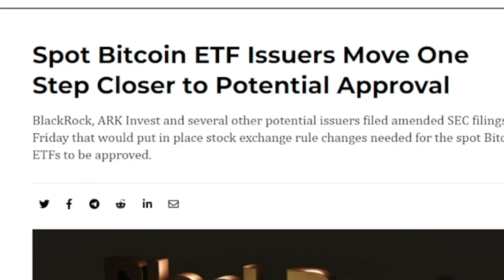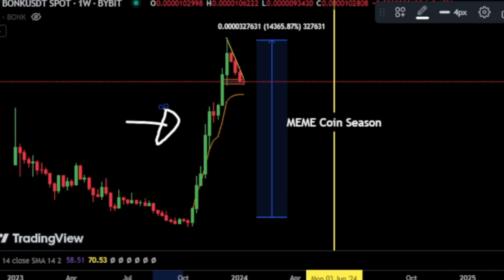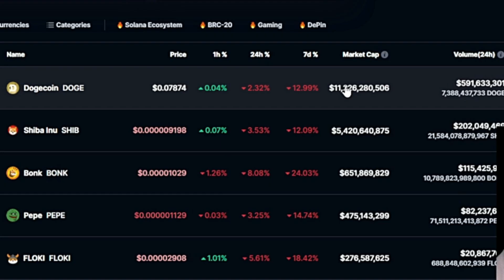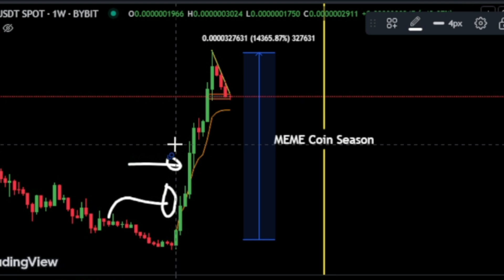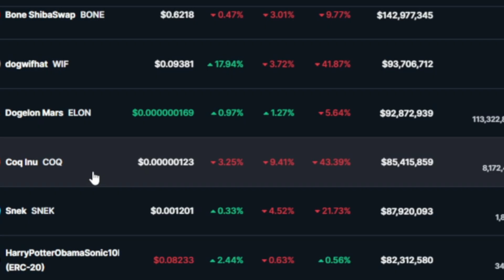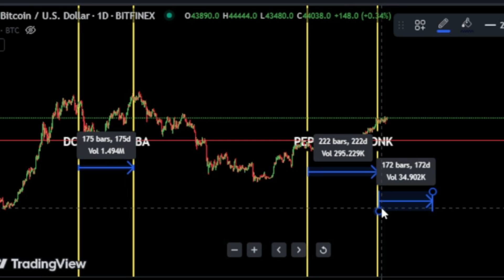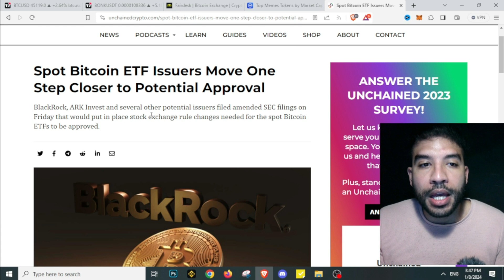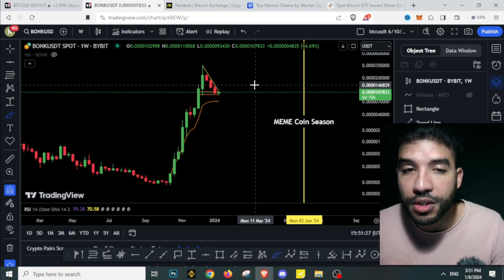Catch the Next Bonk Coin or Stay Broke (How to make Millions in 2024)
Bonk Coin Price Prediction - PEPE Coin Price Targets